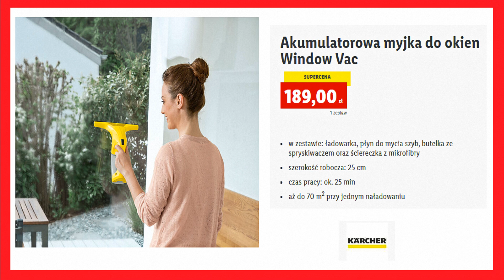Lidl | Nowa Oferta Promocyjna Od Poniedziałku 06 09 2021 | Czas Na Jesienne Porządki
Lidl | Dom | Porządki
Zobacz co tym razem kryje się w tytułowym opisie filmu  oraz co takiego nowego można znaleźć w sklepach Lidlu W ofercie tej na pewno znajdziemy  wiele fajnych ofert przystępnych cen mnóstwo promocji oraz wiele ciekawych propozycji myślę że warto i również zaglądnąć do tej oferty Co dokładnie znalazło się tym razem? z pewnością dowiemy się oglądając niniejszy film